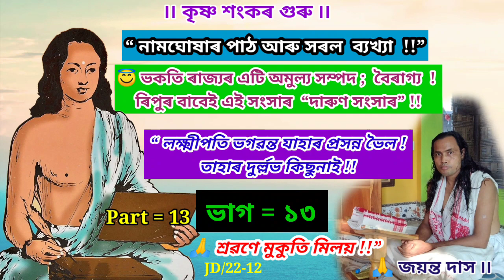👿ৰিপুৰ বাবেই এই সংসাৰ ; দাৰুণ সংসাৰ ! ভকতি ৰাজ্যৰ অমূল্য সম্পদ বৈৰাগ্য ৷ নামঘোষা পাঠ ও সৰল ব্যাখ্যা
🙏 নামঘোষা পাঠ ও সৰল ব্যাখ্যা ৷ ৰিপুৰ বাবেই এই সংসাৰ ; দাৰুণ সংসাৰ !!  ভকতি ৰাজ্যৰ অমূল্য সম্পদ ; বৈৰাগ্য !! ভাগৱতৰ জ্ঞান ৷
নামঘোষা পাঠ আৰু সৰল ব্যাখ্যা
নামঘোষা পাঠ ও সৰল ব্যাখ্যা
নাম ঘোষা পাঠ
nam prasanga in assamese
naam ghosa assamese
nam ghokha path
নামঘোষা প্ৰাৰ্থনা
নামঘোষা প্রার্থনা
নামঘোষা
প্ৰাৰ্থনা অসমীয়া
ৰাতিপুৱাৰ প্ৰাৰ্থনা
প্ৰাৰ্থনা
পুৱাৰ প্ৰাৰ্থনা
যাদৱ যদুনন্দন
প্ৰাৰ্থনা ঘোষা
নামঘোষা অসমীয়া
zubeen nam ghukha
অসমীয়া প্ৰাৰ্থন
rijupathak bhagwat path
ভাগৱত পাঠ ও ব্যাখ্যা
পুৱা গধুলিৰ প্ৰাৰ্থনা
দাৰুণ সংসাৰ
লক্ষ্মীপতি ভগৱন্ত
নাম ঘোষা পাঠ
assamse prayer from nam ghoxa
naam ghosa assamese
nam ghokha path
ভক্তি ৰাজ্যত সকাম আৰু নিষ্কাম
নামঘোষাৰ সৰল ব্যাখ্যা
নামঘোষাৰ প্ৰাৰ্থনা সুৰত আৰু ব্যখ্যা
নামঘোষা পাঠ ও ব্যখ্যা
মহাপুৰুষ মাধৱদেৱ
নামঘোষা নামঘোষা
নামঘোষা প্ৰাৰ্থনা
নামঘোষা অসমীয়া
নামঘোষাৰ শ্লোক
ভাগৱত পাঠ
assamse bhagwat path
bhagawat path assmese
bhagwat path
part=13
rijupathak bhagwat path
শ্ৰৱণতে মুকুতি মিলয়
মাধৱদেৱৰ জীৱনী
মাধৱদেৱৰ বৰগীত
মহাপুৰুষ মাধৱদেৱৰ বিষয়ে ৰচনা
মহাপুৰুষ মাধৱদেৱৰ শিক্ষা জীৱন
মাধৱদেৱৰ ঘোষা
মাধৱদেৱৰ ৰচন
মাধৱদেৱৰ গুৰুসেৱা
মাধৱদেৱৰ তিথি
মাধৱদেৱৰ মৃত্যু কত হৈছিল
মাধৱদেৱৰ class12
মাধৱদেৱৰ ছবি
madhabdev tithi
madhabdev borgeet
madhabdev biography in assamese
mahapurush madhabdev jibni
madhabdev rosana
bhagawat path
ভাগৱতৰ জ্ঞান
শ্ৰীমদ্ভাগৱত দ্বিতীয় স্কন্ধ
ভাগৱত পাঠ আধ্যাত্মিক
মহাপুৰুষ শ্ৰীমন্তশঙ্কৰদেৱ
মহাপুৰুষ মাধৱদেৱ
আচাৰ্য্য ইলাৰাম দাস বাপঈশ্বৰ
একশৰণ ভাগৱতী সমাজ
bhagowator gyan
ভাগৱতৰ জ্ঞান
#@ভাগৱতৰ জ্ঞান
জয়ন্ত দাস
jayanta das
১/ভক্তি আমি কিয় কৰিব লাগে !! আপোনাৰ মোৰ দূৰ্লৱ বস্তুটোৱেই হৈছে “ ভক্তি ” !!
https∶⁄⁄ youtu.be / ca4v95psf0
ভক্তিবা ভকতি কি ৷ ভক্তি নানান প্ৰকাৰ  ৷ভক্তিৰ সুত্ৰ বা সংজ্ঞা  !!
জয়ন্ত দাস ৷

ধন্যবাদ ৷ ভক্তি আমি কিয় কৰিব লাগে !! আপোনাৰ মোৰ দূৰ্লৱ বস্তুটোৱেই হৈছে “ ভক্তি ” !!  ভিডিঅটো চোৱা বাবে ধন্যবাদ ৷ কৃষ্ণ ৷